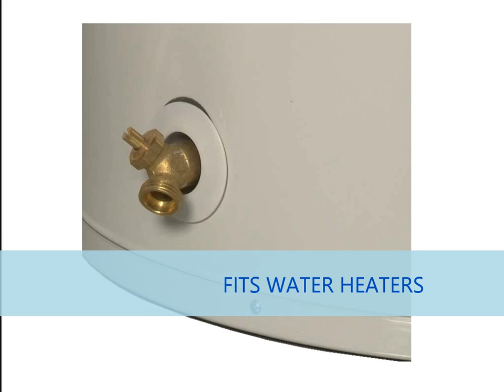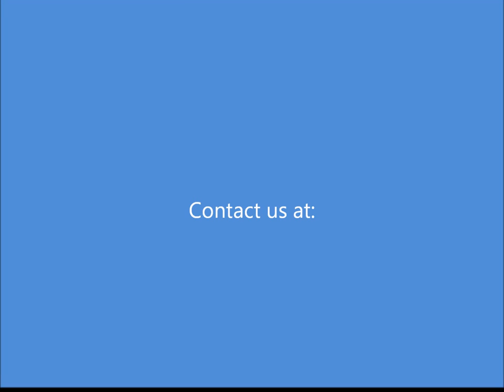Turn your Vacuum into a Carpet Extractor | RemoteVacuum.com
The Nextractor Hose converts your vacuum into a Carpet Extractor! This hose is a great low cost option compared to costly cleaning machines. Our simple design eliminates the need to maintain extractor tanks, heating elements, pumps and electronics. The vacuum tank adapter on the hose fits into any 2-1/4" vacuum opening, this is the most common size for most wet /dry vacuums. The swivel brass water fitting attaches to any 3/4" hot water line, water heater, garden hose, slop sink or water spigot. For best results, pre-spot stains and use a hot water source with this hose.